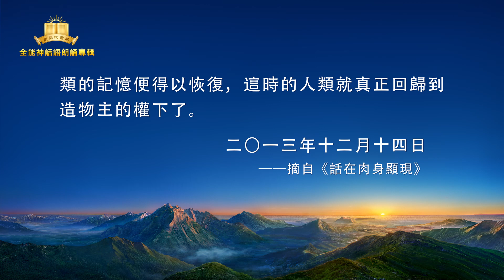全能神話語朗誦《獨一無二的神自己 一》神的權柄（一）第三部分